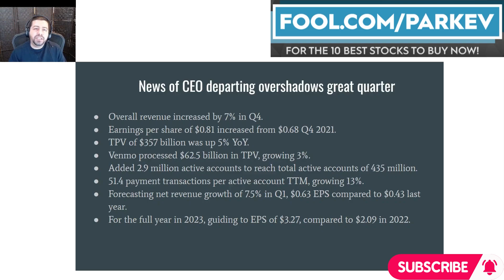PayPal Expects Earnings Will Soar in 2023! | $PYPL Stock Prediction | $PYPL Earnings Review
The fintech company is growing revenue and profits despite macro headwinds.

Investors were impressed with Paypal's sustained profit growth amid the challenging macroeconomic environment. This video will highlight the major developments in Paypal's fourth quarter, including an optimistic profit forecast for 2023.